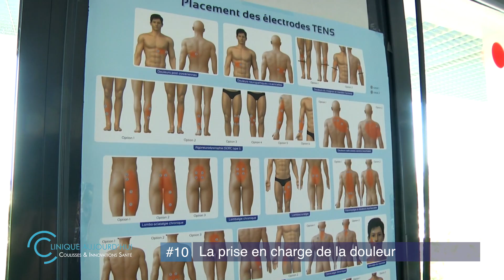CLINIQUE AUJOURD'HUI - PRISE EN CHARGE DE LA DOULEUR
Pour atténuer la douleur, il y a les soins par traitements médicaux. Mais tout aussi important est la dimension psychologique. Ces médecins soutiennent les patients pour aller dans le sens d'une approche intégrale.